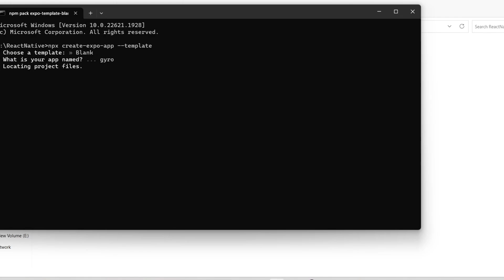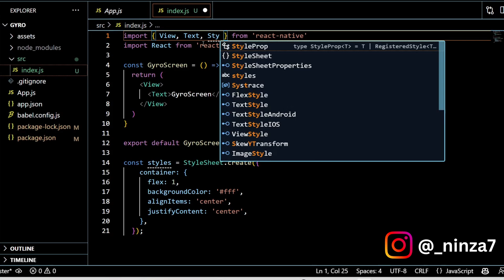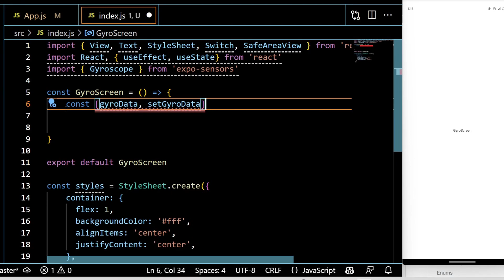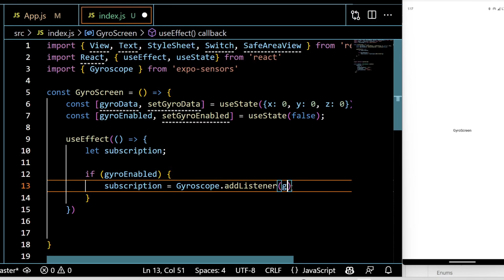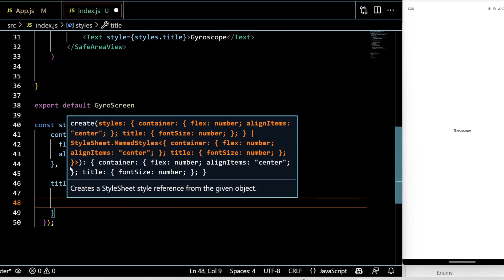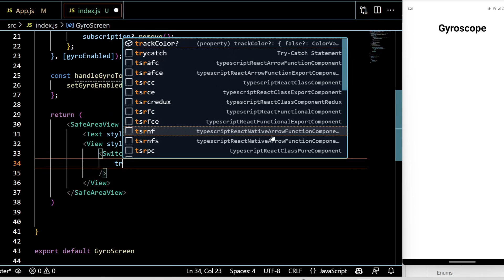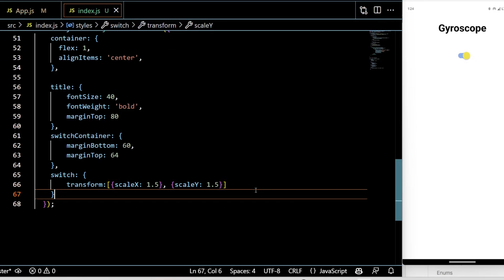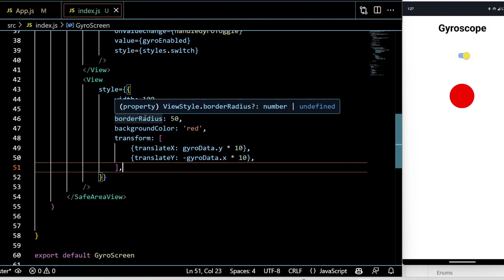Mastering Gyroscope Sensors in React Native Expo: A Step-by-Step Tutorial | Bug Ninza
Hello guys, my name is Rohit.  In this comprehensive tutorial, I will guide you through the process of working with gyroscope sensors in a React Native Expo application. Learn how to create a React Native Expo app, install necessary dependencies, and build a unique gyroscope-controlled ball. Explore the endless possibilities of gyro-based projects and join our vibrant developer community.

𝐁𝐨𝐨𝐤 ( 𝐅𝐫𝐨𝐦 𝐂𝐨𝐝𝐞 𝐓𝐨 𝐂𝐨𝐧𝐧𝐞𝐜𝐭𝐢𝐨𝐧𝐬: 𝐀 𝐃𝐞𝐯𝐞𝐥𝐨𝐩𝐞𝐫’𝐬 𝐠𝐮𝐢𝐝𝐞 𝐭𝐨 𝐛𝐮𝐢𝐥𝐝𝐢𝐧𝐠 𝐚 𝐬𝐨𝐜𝐢𝐚𝐥 𝐜𝐚𝐫𝐞𝐞𝐫 ) (I'm the Author)